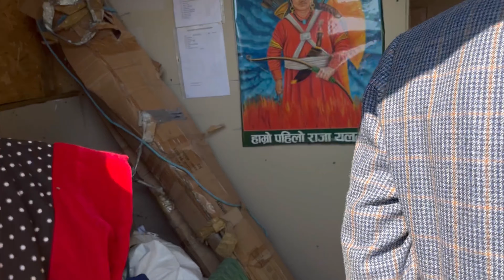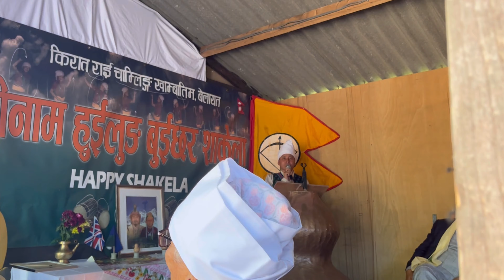Kirant Rai Chamling Khambatim UK Dhirinam Huilung Buichar Saakela 2023 Part 2#kirati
Huilung Buichar saakela 2023 organised by Kirant Rai Chamling Khambatim UK in kirant Rai house Gamble Lane UK @chandrakalachamling8552